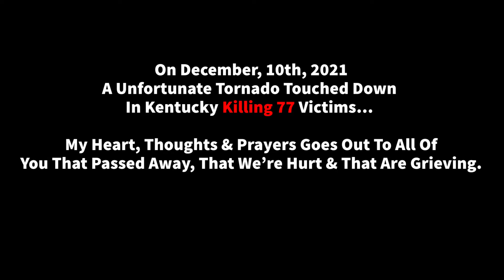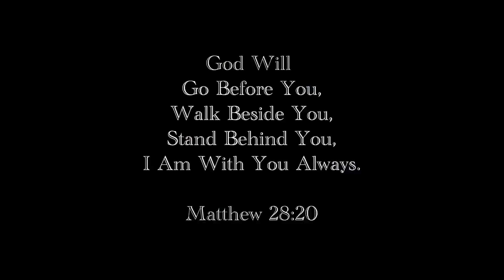HFD - *Siren Play, Horn & Rumbler* Medic #2034 Responding & Passing A Wires Down Scene (12/11/2021)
Responding Units: #2034

Information:
On December, 11th, 2021 At 2:59PM Medic #2034 Responding To A Unknown But Serious Medical Call! Unknown Injuries.

 I Apologize For The Wind, A Unfortunate Tornado That Touched Down In Kentucky Took 77 Lives... My Heart, Thoughts & Prayers Goes Out To The Ones We Lost.. The Ones Who We're Hurt & The Ones Who Are Grieving..

Thank You Frontline Workers Aka The Police, Fire, Medical & The Search Parties Who Helped In Anyway They Could! God Bless!